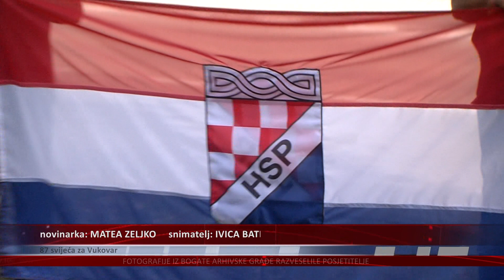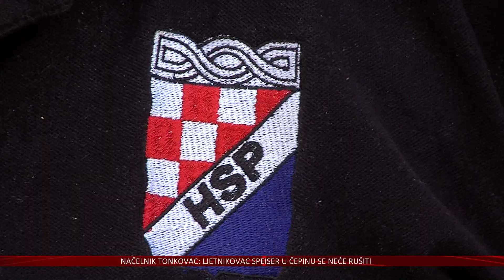87 svijeća za Vukovar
25. kolovoza 1991. godine prva granata pala je u Vukovar čime je započela i bitka koja je trajala 87 dana.
Tužne obljetnice i svih poginulih prisjetili su se u Osijeku.